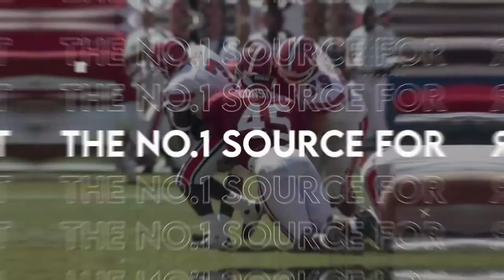The Bama Standard: 2023 Alabama Commit Brayson Hubbard! Alabama Legend Derrick Lassic!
We have two special guests this week! First, 3-Star athlete from the 2023 Brayson Hubbard who recently committed to Alabama will talk to us about his decision. Second, 1992 National Champion and Super Bowl Champion Derrick Lassic joins us! The former Crimson Tide running back relives some memories and gives his thoughts on the upcoming season.

Plus, Stephen M. Smith gives us the latest on Alabama Fall Practice. Competition is heating up!

The Bama Standard is hosted by Justin Riley, former Alabama linebacker Marvin Constant, Alabama running back Bo Scarbrough, comedy legend Steve Brown, and TDA's own senior analyst Stephen M. Smith!